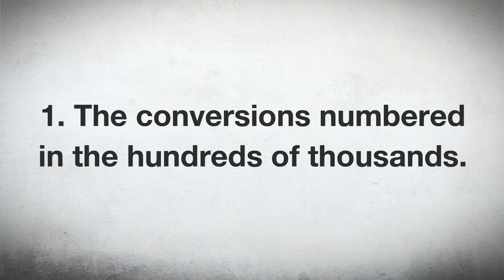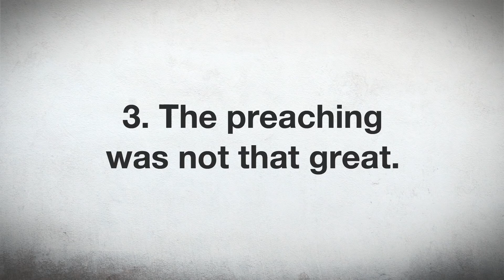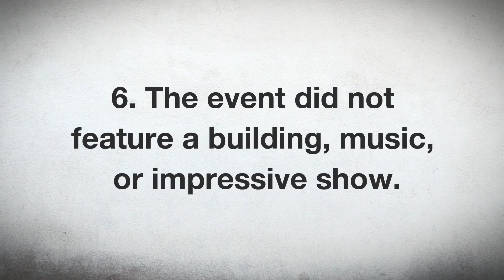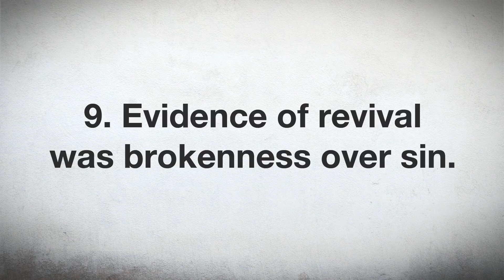The greatest revival in human history was in______________________.